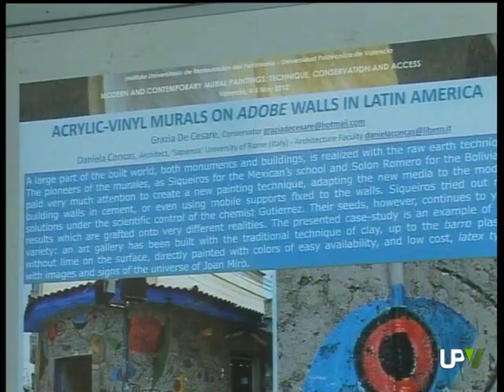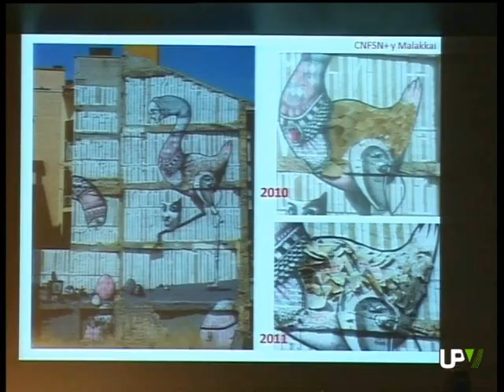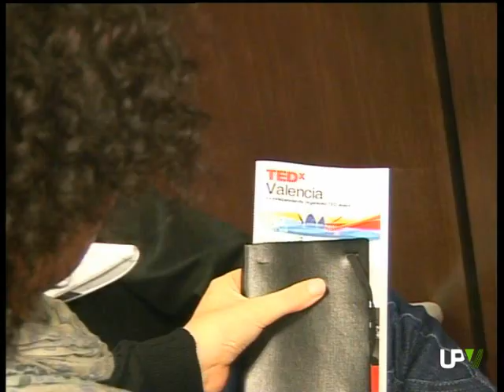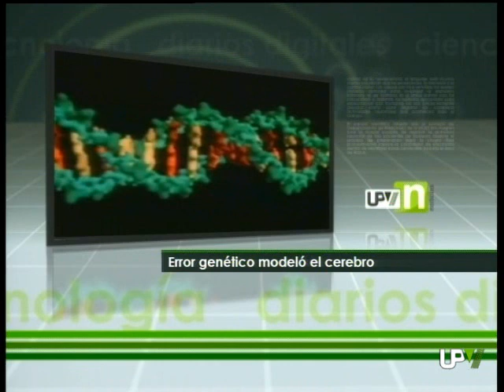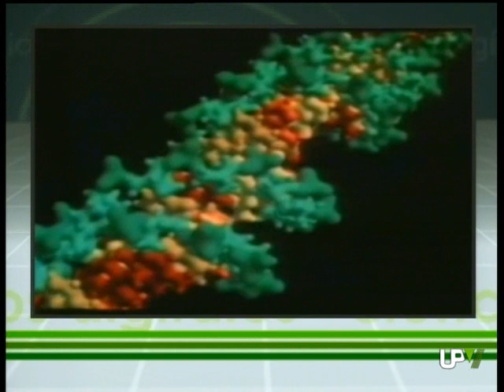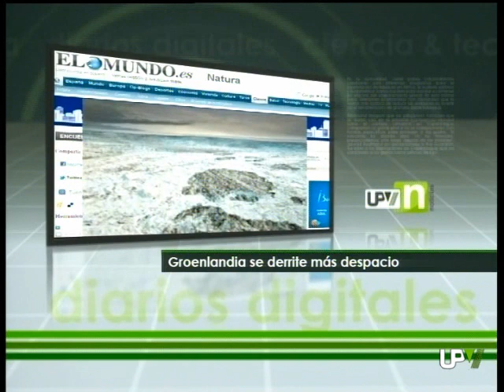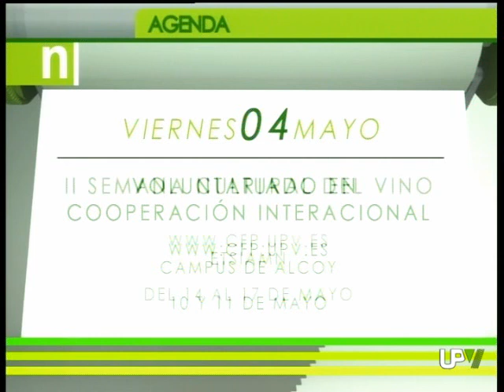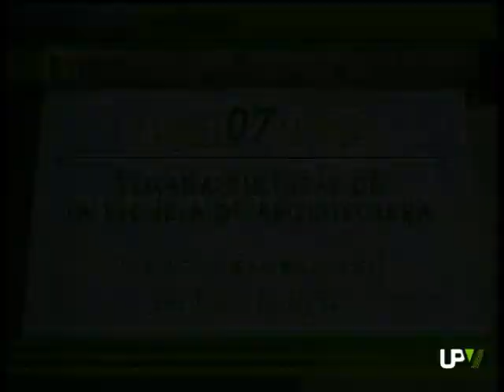UPV Noticias: Murales, TEDX, Concurso pintura y fotografía, Exposición [2012-05-04] - UPV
Congreso de conservación de murales

Países como Estados Unidos, México, Argentina, Alemania o Reino Unido participan en el Primer Congreso Internacional de Pintura Mural Contemporánea que hoy y mañana se celebra en la Universitat Politècnica de València. Los participantes buscan establecer lazos de trabajo en común en cuanto a la producción y restauración del patrimonio mural.
Conocer los nuevos materiales y las técnicas más innovadoras de la pintura mural contemporánea así como promover foros internacionales de intercambio de información son las líneas de trabajo del primer congreso internacional de pintura mural contemporánea que se celebra desde hoy en la facultad de Bellas Artes de la Universitat Politècnica de València.
Hasta cien participantes venidos de doce países de todo el mundo se han dado cita en este congreso internacional. El congreso se estructura en tres partes. La primera se centra en cuestiones éticas del valor de las obras, la segunda, profundiza en los aspectos más técnicos, y la tercera, que se realizará mañana, se planteará el papel de la pintura mural como motor económico y social.

TEDX Valencia 2012

El Campus de Vera acoge mañana un nuevo evento TEDx. En él, doce ponentes dispondrán de un máximo de 18 minutos para exponer sus ideas.
Aportar ideas que merece la pena difundir. Es el objetivo de los eventos TEDX, que acoge por segunda vez en Valencia la Universitat Politècnica. Más de 500 personas, entre participantes y voluntarios harán posible la celebración de este evento, en el que se vivirá una experiencia al estilo TED.
Actuaciones musicales en directo, representaciones escénicas y actividades para niños se sumarán al programa de conferencias, en las que doce ponentes tendrán 18 minutos para exponer sus ideas.

Noticias de Ciencia

Agenda de la UPV

Concurso de pintura y fotografía

Fomentar la creatividad artística de los alumnos de la Universitat Politècnica de València es lo que se propone la Casa del Alumno con su concurso de pintura y fotografía. Este año celebra su octava edición.
¿Estás preparado? Ya está abierto el plazo de presentación de trabajos al  Concurso de pintura y fotografía que organiza la Casa del Alumno de la Univesitat Politècnica de València. En esta edición se espera superar la participación de años anteriores, aunque es un concurso con una gran acogida por parte de los alumnos.
El único requisito para poder participar es ser alumno de la UPV, tanto de grado, como de máster o posgrado. En una primera fase se seleccionarán las mejores obras y el 31 de mayo se conocerá el fallo del jurado. Tanto las obras seleccionadas como las ganadoras se expondrán en la Casa del Alumno.

Exposición Art menos 30

En la Sala Atarazanas podemos ver la obra de los artistas seleccionados en la tercera edición del certamen ART menos 30. Un concurso que tiene abierta ya su próxima edición y que busca a artistas de menos de 32 años. Con ART menos 30 nos despedimos. Gracias por habernos acompañado, disfrutad del fin de semana y hasta el lunes.
Impulsar las obras de jóvenes artistas es el objetivo del concurso ART MENOS 30, convocado por la Facultad de Bellas Artes de la Universitat de Barcelona. Una iniciativa a la que se ha sumado la Politècnica de València, a través de la Cátedra DKV-Arte y Salud.
Los artistas seleccionados en el concurso no sólo participarán en una exposición itinerante, sino que se les abrirá las puertas para que su obra sea adquirida por coleccionistas.
La Sala Atarazanas del Ayuntamiento de Valencia acoge los trabajos seleccionados en la anterior edición del certamen ART MENOS 30. Una muestra compuesta por 50 piezas entre pintura y fotografía.
ART MENOS 30 es una convocatoria que se promueve desde la Sala Parés de Barcelona y cuenta con la colaboración de varias facultades de Bellas Artes  de España, entre ellas la de la UPV, y de empresas que se comprometen a adquirir obra.